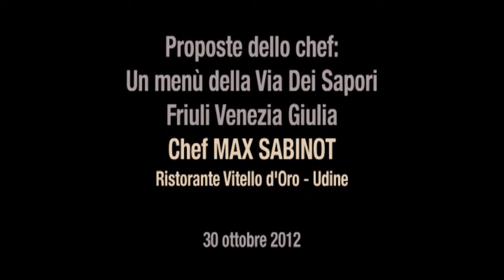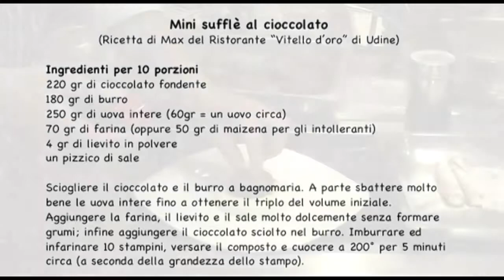Un menu della Via Dei Sapori - Chef Max Sabinot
Proposte dello Chef: Un menu della Via Dei Sapori - Chef Max Sabinot - Ristorante Vitello d'Oro - Udine - Historia gruppo studi di geopolitica